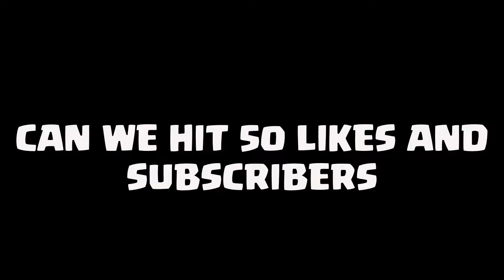100% "HARDCORE" ANTI 3 STAR/2 STAR TH11 War Base | ANTI SIEGE MACHINE | CoC TH11 WAR Base 2018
CC recomendet! - 1 BABY 2 WITCH REST ARCH